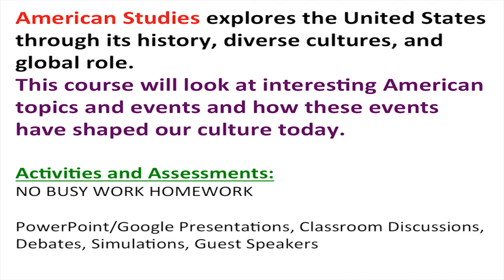Student Bulletin 3/21 Spring Break Special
Hussein Harb